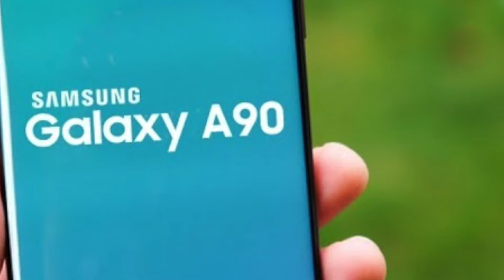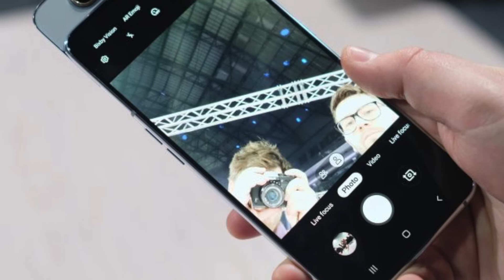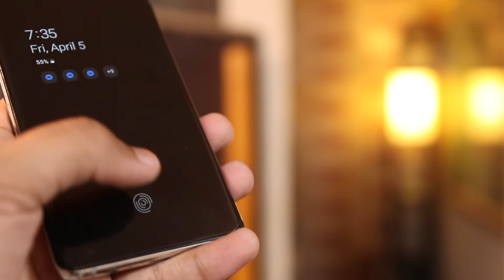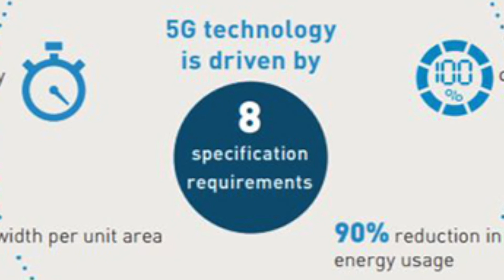Galaxy A90 Is Coming With Snapdragon 855 !!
Samsung Galaxy A90 might be coming with Snapdragon 855 making it a direct competitor or Galaxy S10 family. A90 is also supposedly coming with 5g out of the box. A90's  launch in untied states might be much faster then the rest of A-series as this one has 5G support